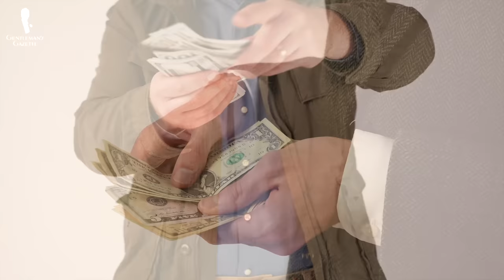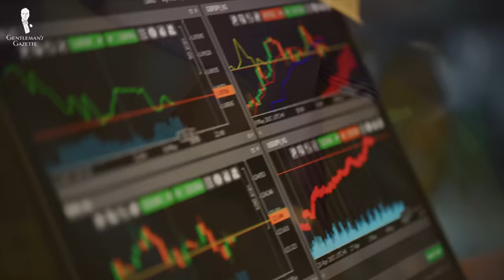8 Things Men Should NEVER Wear to the Office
Check out our list of things to avoid when dressing for office work

VIDEO CREDITS:
→ Scriptwriter: E.J. Daniels
→ Camera: Chris Dummer
→ Editing: Graham Zima
→  Visual Supervision: Preston Schlueter
→ Lionsgate Television
→ NBC Universal Television
→ United Artists
→ 20th Century Fox
→ Fox Television Animation
→ New Line Cinema
→ Paramount Pictures

IMAGE CREDITS:
→ Brian Solis
→ Anthony Quintano
→ May Lee
→ Amazon
→ eBay
→ Etsy
→ St. Olaf College
→ Macrovector on Freepik
→ Standret on Freepik
→ Calvin Klein
→ HalloweenCostumes.com
→ Feepik
→ Walmart

00:00 NEVER Wear to the Office Introduction

How we present ourselves at work sends an important message -- to our peers, employers, and clients, about how we view our company and how we view ourselves. This presentation is especially significant in office environments in which you work collectively with other members of your company.

01:30 1. Wrinkled Clothes

Wrinkled or unkempt clothing can give the impression that you can't handle the finer points of your appearance, aren’t detailed oriented, and perhaps aren’t good at time management.

02:29 2. Excessively Casual (or Formal!) Clothing

Excessively casual clothing can imply that you don’t take your job seriously and that you yourself are not a serious person. It also implies that you lack the common sense to understand basic dress codes and standards of dress.

05:13 3. Anything Divisive or Vulgar

Sporting clothing that features divisive language or obscenities can unnecessarily turn people against you, potentially alienating your bosses and coworkers or upsetting clients.

06:29 4. Anything That Impedes your Work (or Others')

Clothing or accessories that make it difficult for you or others to get things done. Fussy clothing would be an obvious offender. You should also be very aware of anything that might annoy or distract your coworkers.

07:24 5. Excessive Fragrance

Strong odors can be very distracting and perhaps irritating or nauseating to others. Fragrances that you wear at work should be subtle.

08:02 6. Excessively Trendy or Flashy Clothing

Over-the-top clothing doesn’t belong at the office. Modish garments or accessories could give the impression that you’re compensating for something by being excessively showy. And contemporary fashion in particular tends to be very distracting.

09:14 7. Style Blunders

It's essential that you avoid making style errors that could diminish others’ opinions of you and contribute to the assumption that someone who can’t avoid style mistakes is also likely to mess up elsewhere.

11:27 8. Anything that Doesn't Help You Look Your Best

How you dress directly impacts how you feel at work and how others perceive you. So it only makes sense to invest time and energy into building a work wardrobe that works for you while you work.

12:45 Outfit Rundown